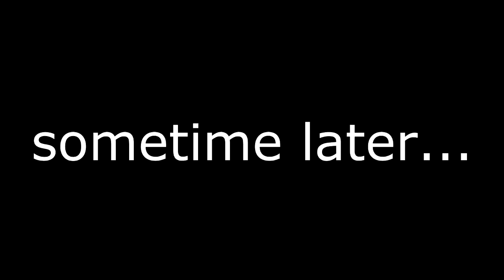Let Us Play: Videogame Edition: Ch. 1: The Christening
The first video of this series with the most original title brings you random people and random videogames.

1. Team Fortress 2 w/ David

2. Burnout Paradise w/ Phil